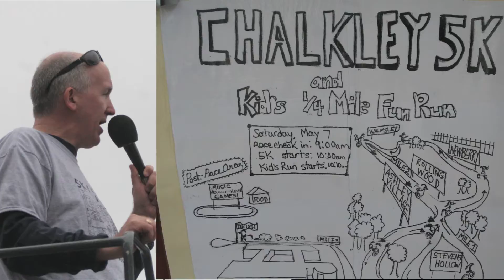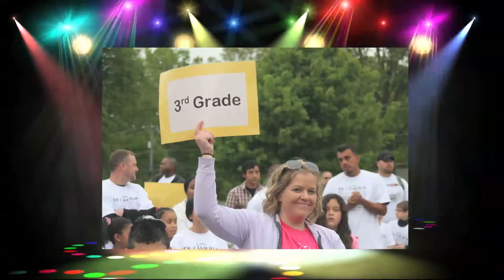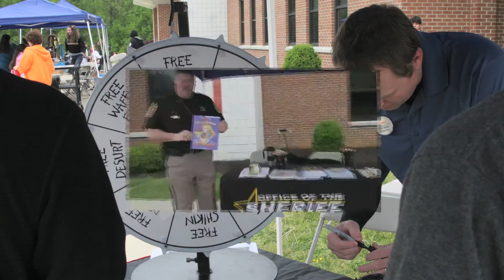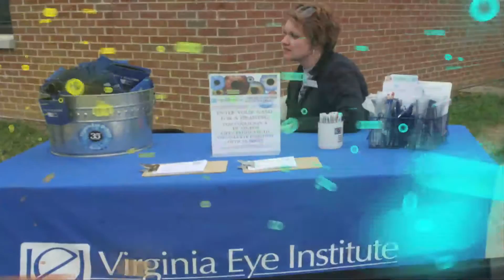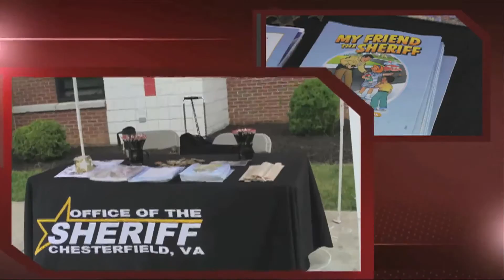Chalkley 5K Race